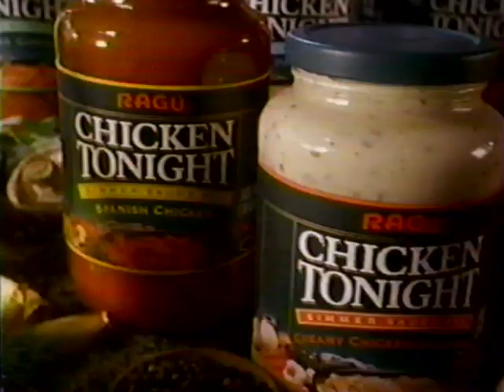1988 Ragu Chicken Tonight Commercial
I feel like chicken tonight... CHICKEN TONIGHT!

Footage originally recorded from TV in the 80s on a Toshiba M-672 VHS VCR, and transferred from tape to digital format in 2022 using a JVC HR-S7500U SUPER VHS (S-VHS) VCR via S-Video output to an Elgato USB video capture device.